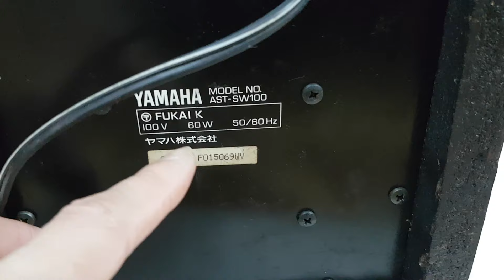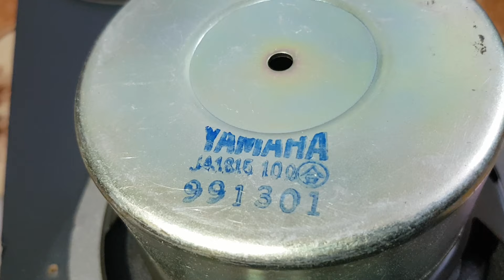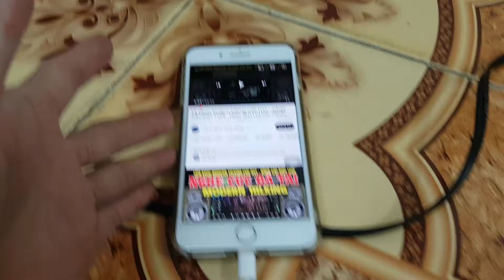10/4.. Sub Đôi Bãi Nhật Yamaha SW100 ,Tiếng mềm sâu / Lh 0935 668 698 ( zalo)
_ Loa sub điện hãng Yamaha AST-SW100 ,hàng bãi Nhật dùng điện 100v, cs 60w, loa sàn xuất tại Nhật , gồm 2 loa bass 18cm trên một thùng, chất âm lực êm , mềm sâu  ghép nghe nhạc hoặc karaoke gia đình rất hợp .. xem video để biết thêm chi tiết ..